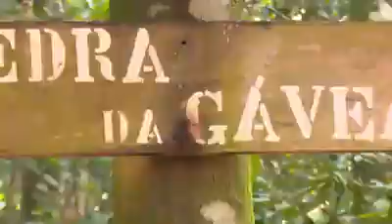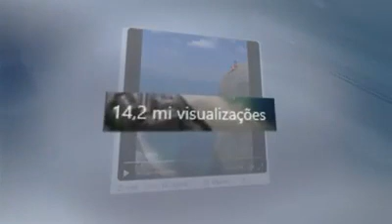Uma reportagem,da Record"sobre a pedra da Gávea.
A temida e respeitada Pedra da Gávea abriga uma das trilhas mais difíceis que temos por aqui. Localizada na Barra da Tijuca, estendendo-se pelo Joá, Itanhangá e São Conrado, a trilha tem início em um condomínio na Barrinha, na Estrada do Sorimã (anotem aí que o nome é complicado!). Após adentrar os portões do condomínio, bastam alguns minutos de caminhada para se chegar à entrada principal da Pedra da Gávea.

A Pedra da Gávea é linda, mas é preciso preparo

Logo nessa entradinha, há um guarda florestal que anota toooodos os seus dados! É telefone, nome completo, CPF e RG. Exageros à parte, acho isso daí meio amedrontador. Os dados são necessários por que se alguém se perder na trilha (tipo lost), eles precisam acionar bombeiros para a busca. Medrosinha que sou, já travo na entrada. Deus me livre ser a pessoa responsável por acionar o corpo de bombeiros do Rio!

Mas enfim: A trilha não é das mais tranquilas. O tempo de subida varia de 2 a 4 horas, dependendo do preparo físico do cidadão. E, cara, agora eu queria fazer uma intervenção no estilo mãe: respeitem o corpo e o limite de vocês. Não vai ousar a fazer a trilha só porque “todo mundo faz”. Você não é todo mundo (minha mãe vibra de orgulho nesse momento). Vá acompanhado ao menos de uma pessoa mais experiente ou em grupo. Não é maneiro ir sozinho. Tô “tocando o terror” porque me acho no dever de ser responsável e informar riscos.

Na realidade, a parte mais tensa do trajeto é a tal da Carrasqueira. Esse ponto separa meninos de homens ou meninas de mulheres. Seguindo esse critério, acho que continuo menina. Nessa parte muita gente trava e é nela que ocorrem a maior parte dos acidentes. Por isso, cuidado redobrado.